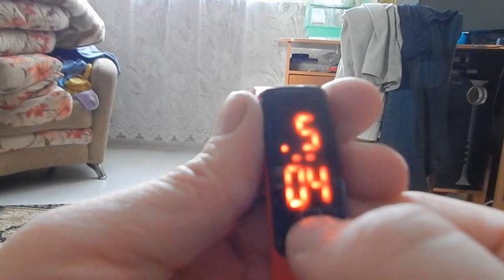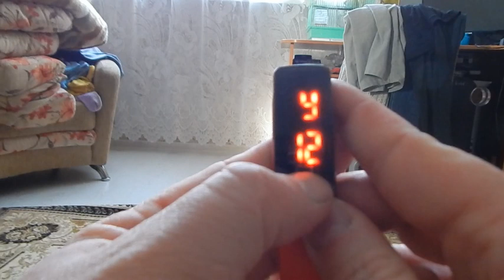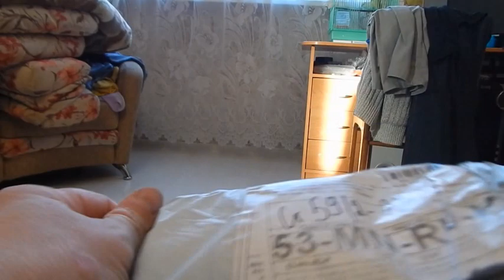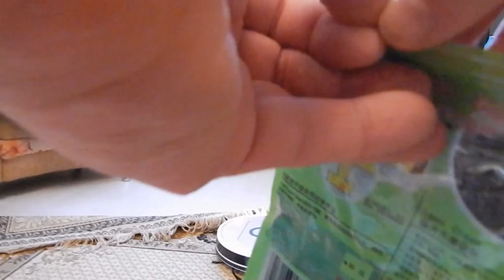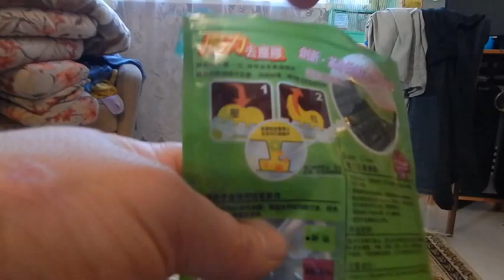Распаковка и обзор посылок из Китая #16. Куча мелочей. Магазин Пандао.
Магазин Пандао. Товары за балы.

Цифровые часы с сенсорным дисплеем c LED на силиконовом ремешке

(из Pandao Android)
Ароматические палочки, 50 шт.
(из Pandao Android)
Деревянные зажимы прищепки 50 шт.
(из Pandao Android)
Велосипедный звонок с креплением для руля